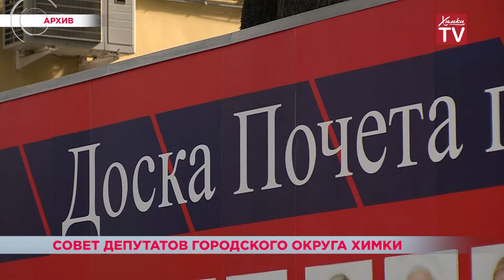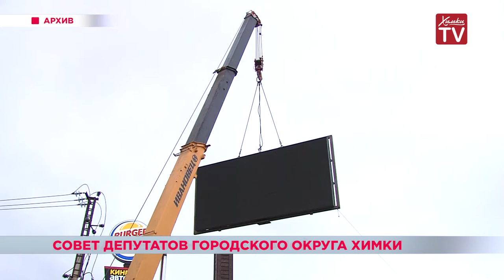Заседание Совета депутатов городского округа Химки. 22.08.18